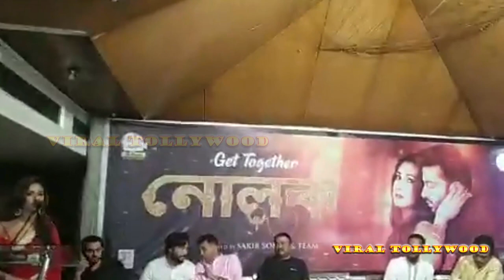কেন দেখবেন "নোলক", জেনে নিন ভিডিওতে | Shakib Khan | NOLOK | THIS EID | VIRAL TOLLYWOOD